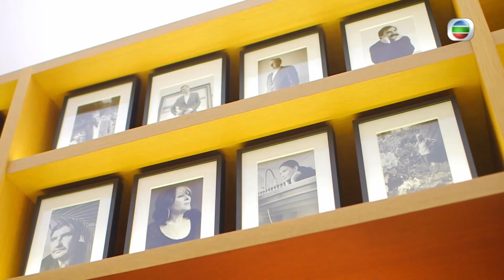Do姐遊米蘭聞各牌子香水 獨特試香水方法 ｜ C君與陸永遊帽子名店Johnny Depp都鍾情 ｜ 蕭正楠睇皮鞋講解襯搭 ｜Do姐再Shopping 鄭裕玲 農夫 CC中文字幕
米蘭運河是意大利旅遊地標，附近有個「後花園」，藝術小店林立。Do姐農夫和蕭正楠參觀其中一間以手作為主的雜貨舖，看看杯碟，望望圖章，吸收工藝氣息。米蘭的正宗意大利薄餅厚如綿胎，四位主持難得一試地道口味，各點一款薄餅互相分享，誰知陸永針對Do姐口味，故意要了沙樂美腸薄餅，要她有餅試不得！鯷魚薄餅、燒雜菜薄餅的質感、味道又是如何？

意大利菇菌產量位列歐洲第四，主持精選當地專門店造訪，皆因老闆原來是微生物學家，包辦了店內菇菌食材的品質保證。Do姐在內挑選手信，豈不是「權威」推介？

意大利之行來到尾聲，四位主持再次分頭購物，Do首選當地香水店，認識與別不同的試味及貯存裝置；蕭正楠前往皮鞋店置裝，要知道皮革是意大利特產，可見蕭公子眼光；農夫則對帽子情有獨鍾，C君還打算買一頂「綠帽」送給……